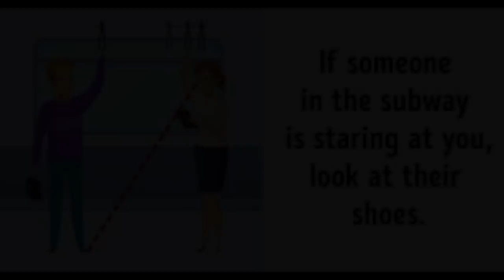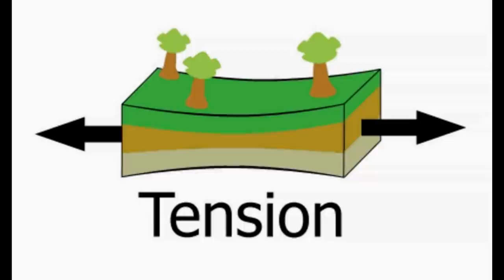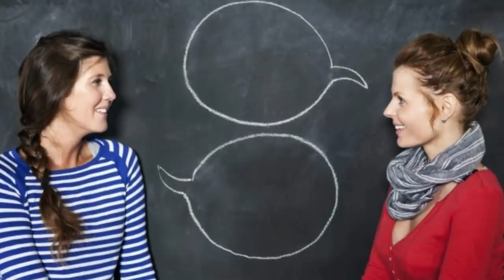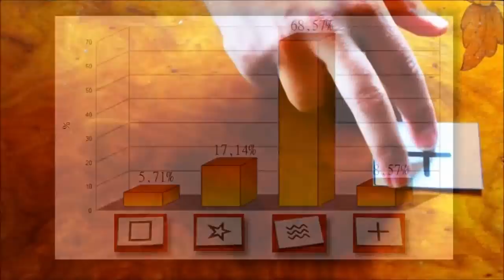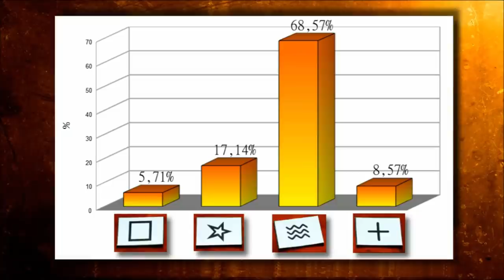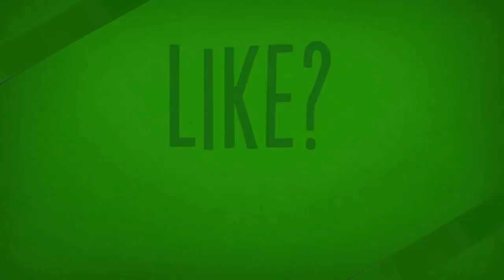TOP 5 வித்தைகள் | Psychology Tricks To Read Anyone Mind | Tamil| PART II | ClassicVideos Episode 37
This is part II of of the psychological tricks explained in Tamil in classic videos channel. This explains about how to read anyone mind like a open book.